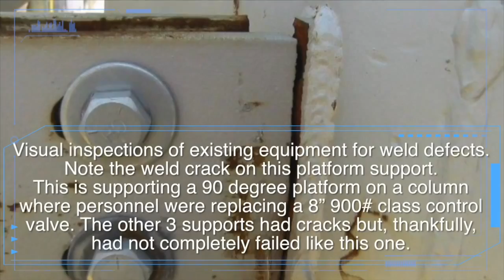D&C Inspection Services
Aerial Drone